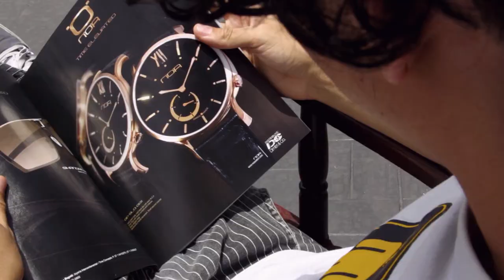Desde el lunes vuelve El mundo según JuanSe